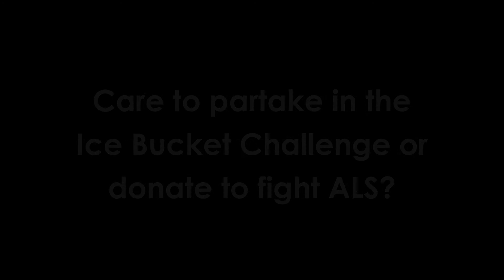Savana's ALS ice bucket challenge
Need some burn for that ice? *comedic drum fill*